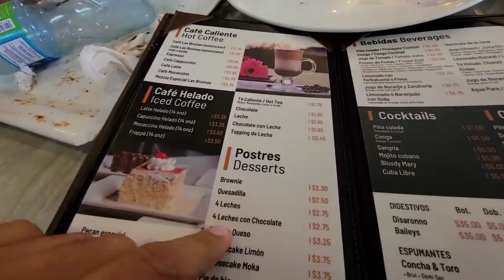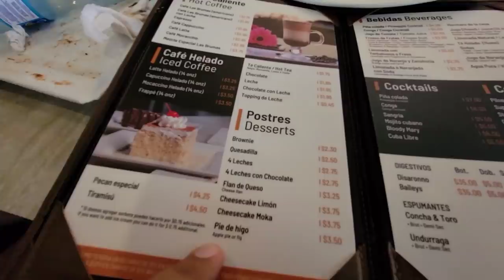Bessy se llevo un sustó en el baño. Nos vamos encantados de este lugar.